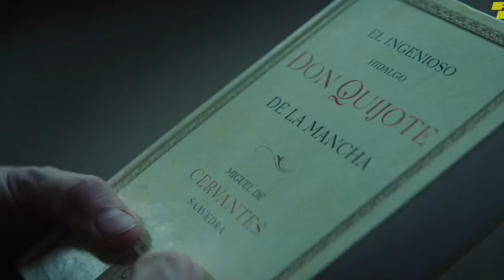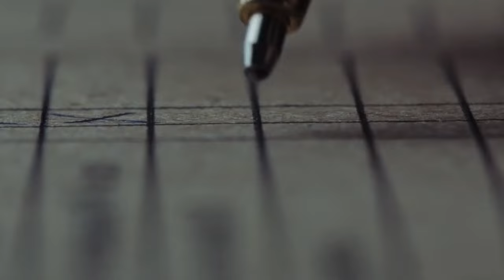Sci-Fi Thriller THE PLATFORM (2019) Movie Explained in Hindi / Urdu | EL HOYO Film Summarized हिन्दी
THE PLATFORM is a Spanish science fiction thriller movie EL HOYO that explores the dark and brutal reality of a vertical prison called "The Hole." In this dystopian future, prisoners are placed in the prison where food is delivered through a platform that descends from the top to the bottom. The movie follows the story of Goreng, a prisoner who is forced to navigate the harsh and dehumanising environment of the prison.
As Goreng moves through the levels of the prison, he discovers the stark inequalities that exist and the horrifying consequences of those who are at the bottom. The film offers a powerful commentary on social inequality, the dynamics of power, and the morality of individualism and greed.
The Platform is a thought-provoking and disturbing movie that raises important questions about our society and the ways in which we treat others. It is a tense and gripping film that will leave a lasting impression on viewers.